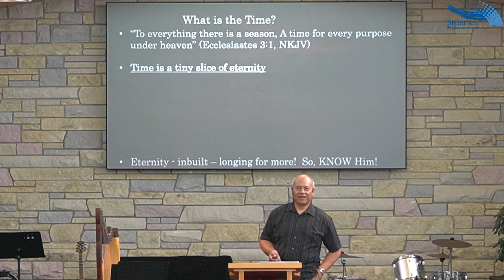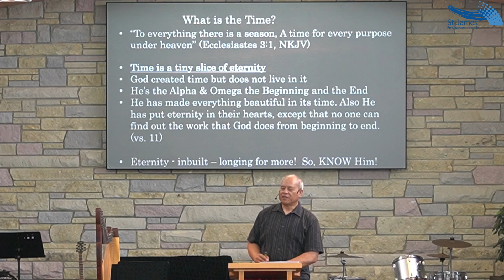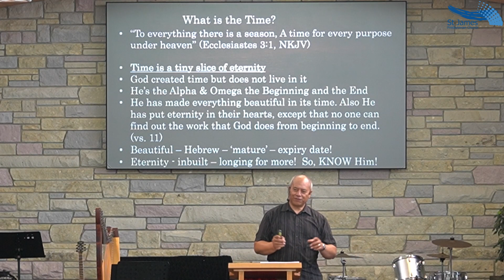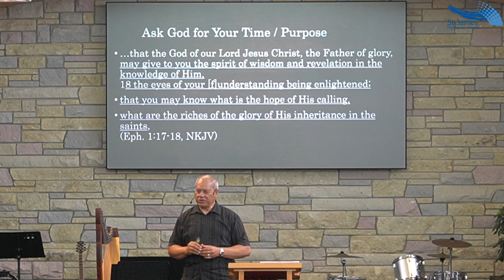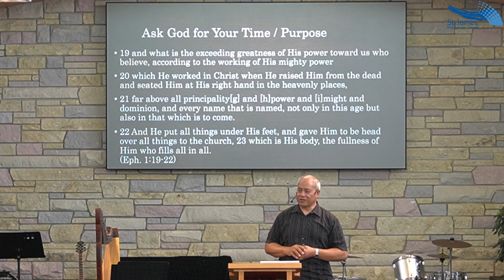What's the Time?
Everything Has It's Time